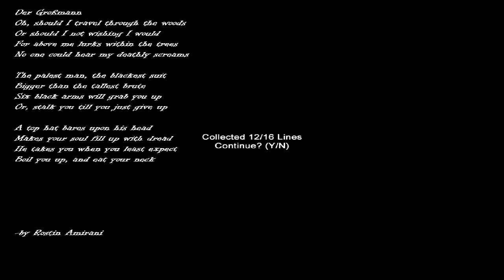Hospice-Slender! 12/16 (So F***ING CLOOOSE!)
Well...I almost beat it, but it turns out slender man is nothing, but a troll. I ask him for help and he does the opposite ...or at least I think so. I am using a voice editing tool to create the echo affect to create the feeling that I am inside the Hospice. Hope you enjoy ;)